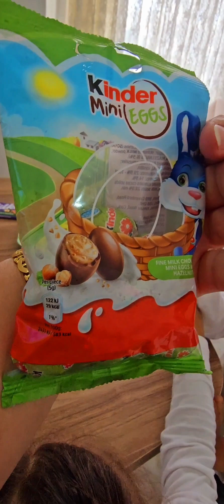SÜPRİZ ÇİKOLATALAR ZAMANI.. OLEEYYYYY